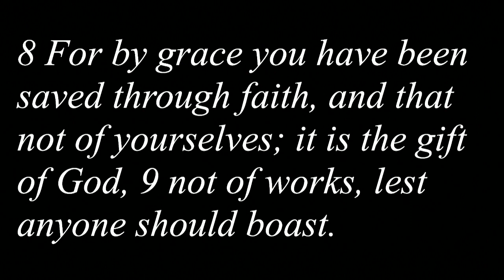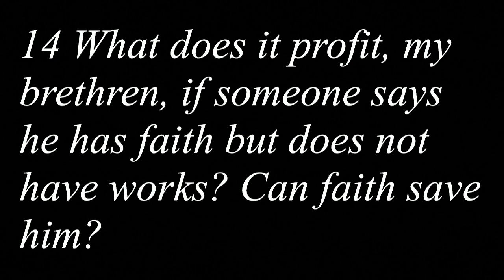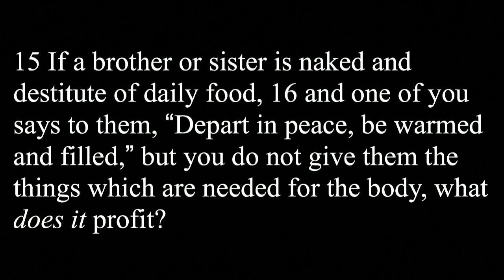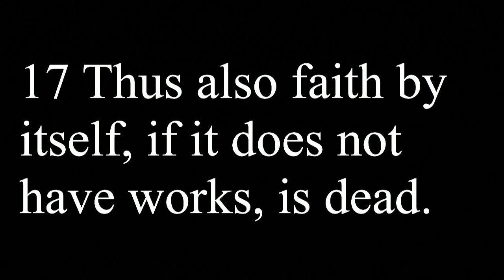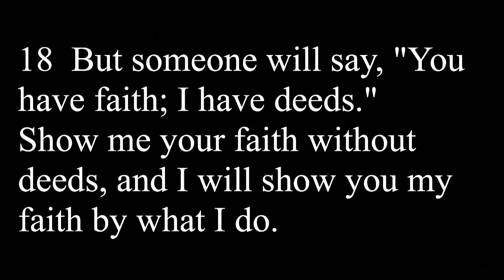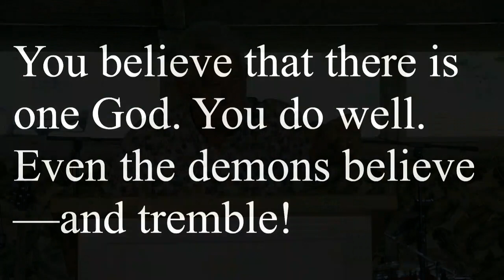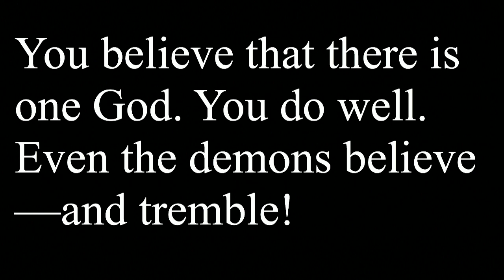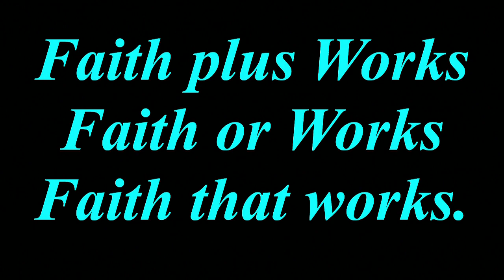Kumulani Chapel - Pastor Ricky Ryan - 8/12/2012 - "Faith and Works Pt. 1"